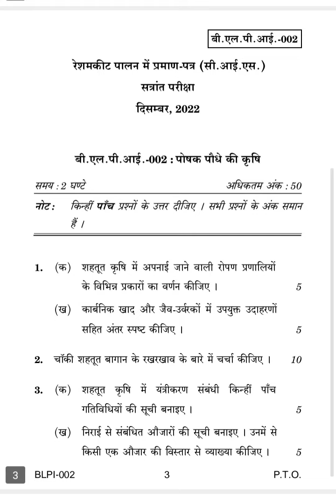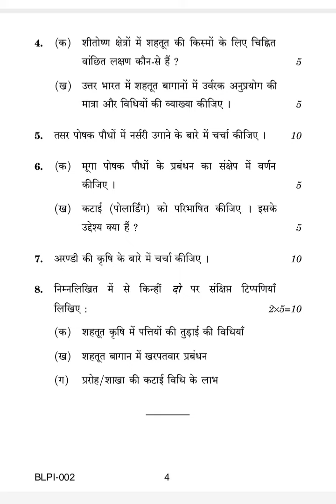BLPI-002 DECEMBER-2022 QUESTION PAPER IGNOU